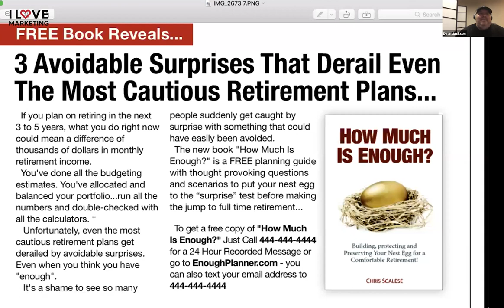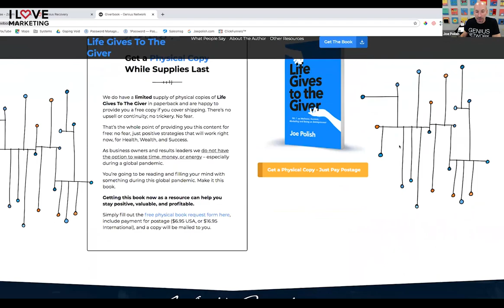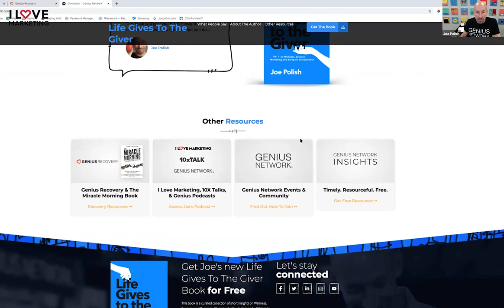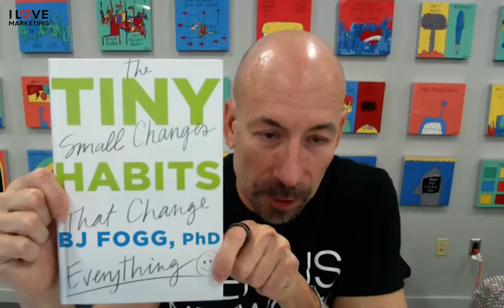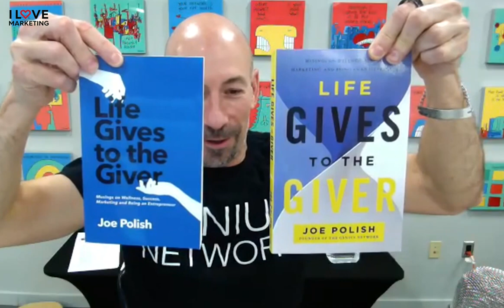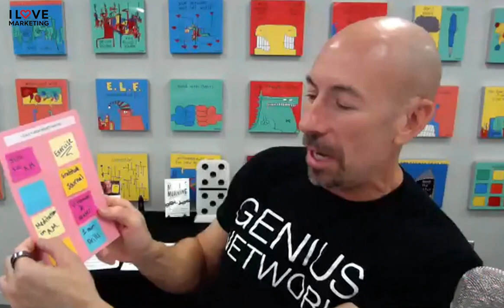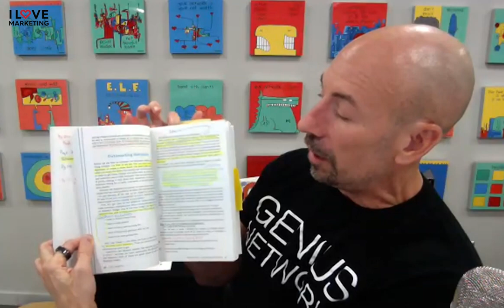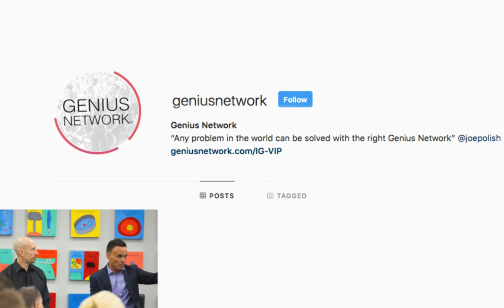Dean Jackson Marketing: How to Attract Attention in Crowded Markets Effortlessly!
Simple Marketing Strategies For Getting More Business Dean Jackson and Joe Polish. To learn more about Genius Network®

Here’s a glance at what you’ll learn from Dean, and Joe in this episode:

❤️ How to STOP fighting for attention in crowded markets and START getting more Business.
❤️ The mindset you need to turn unconverted leads into increased revenue.
❤️ How to create even more compelling offers and attract your ideal 5-STAR Customers.
❤️ What to do to stand out and position yourself when you’re in a competitive market.
❤️ How to take any hard-to-describe service and make it clearly valuable in people’s eyes.
❤️ A simple question you can ask your Clients to have your best marketing created FOR YOU.
❤️ Advice for non-profits who want to raise more money and make a big impact in the world.
❤️ Three units of your Business for finding Customers, getting results, and increasing referrals.
❤️ One of the most effective ways to focus in the face of overwhelming amounts of information.